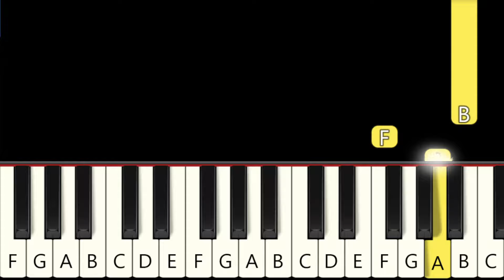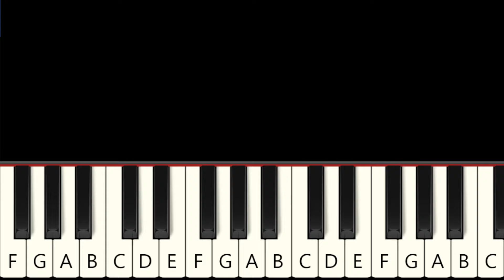Bundle of Joy - from Inside Out - Fast and Slow (Easy) Piano Tutorial - Beginner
1. Fast  0:00
2. Slow 0:41